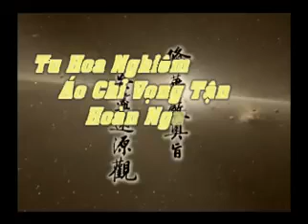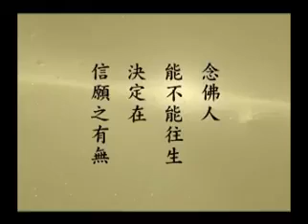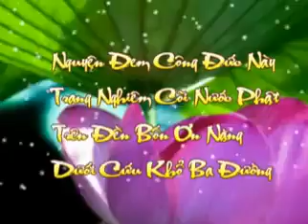Tu Hoa Nghiêm Áo Chỉ Vọng Tận Hoàn Nguyên Quán. Tập 68B/108B. Tịnh Không Lão Pháp sư chủ giảng